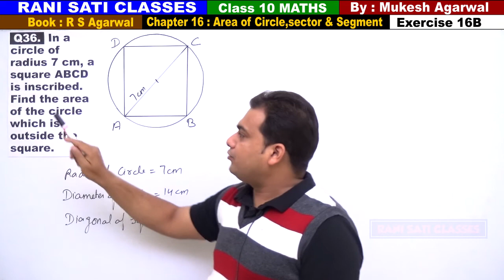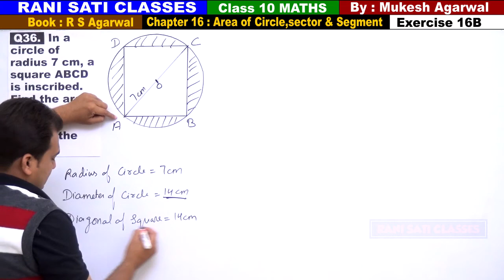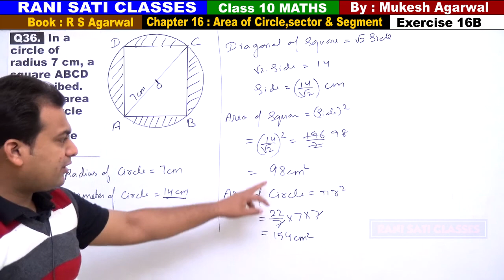Class 10 Maths (Ex 16B Q36) Area of Circle,Sector & Segment (RS Aggarwal 2019)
Q36.  In a circle of radius 7 cm, a square ABCD is inscribed. Find the area of the circle which is outside the square.

(Solutions of Exercise 16B)